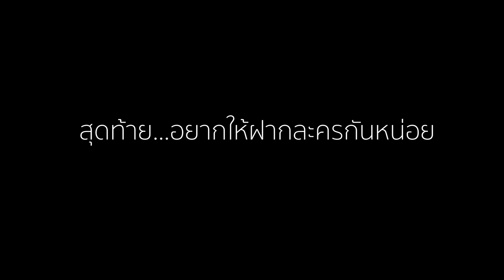เต้ย พงศกร + อาย กมลเนตร มาชวนดูละคร เส้นสนกลรัก